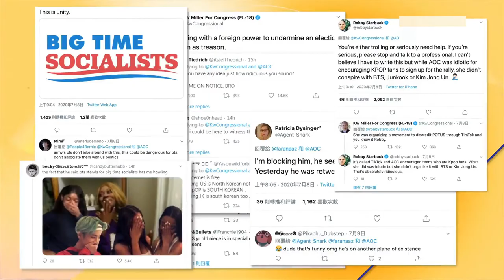Netizens are baffled at this guy who called BTS ‘Big Time Socialists’